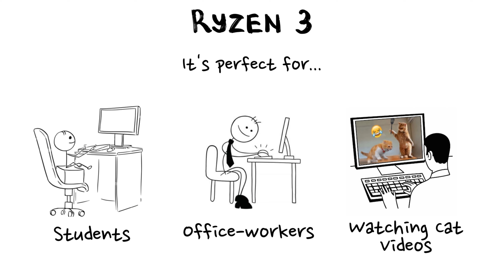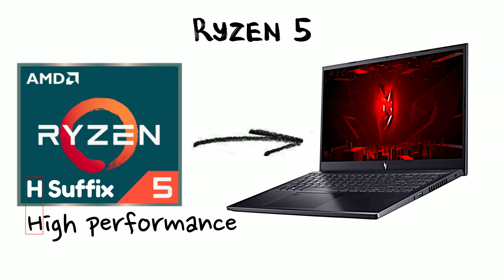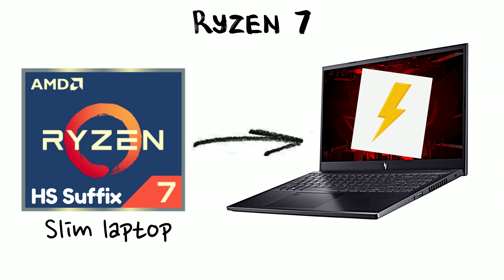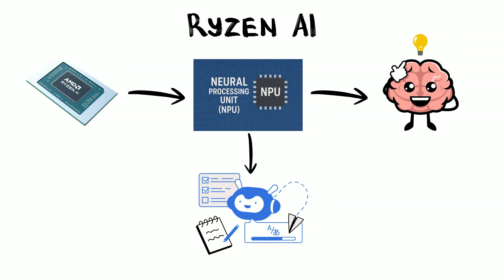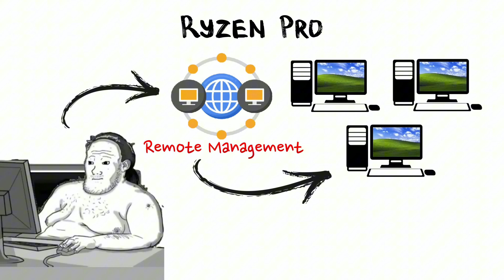Every AMD CPU Explained in 5 Minutes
In this video, we explain the entire AMD Ryzen lineup as simply as possible. We cover everything from budget-friendly office chips to high-end gaming processors like the 7600X3D and 9500F so you can choose the right CPU for your next build without the technical headache.

Chapters:
0:00 - Ryzen 3
1:02 - Ryzen 5
1:43 - Ryzen 7
2:33 - Ryzen 9
3:04 -  Ryzen AI
3:37 - Ryzen Pro
4:02 - Ryzen Z1
4:24 - Threadripper